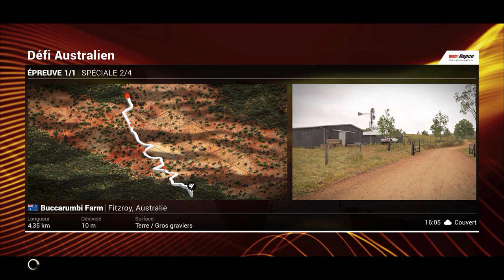DiRT 4 - Carrière #18 : Il y a match en Australie ! [2K]